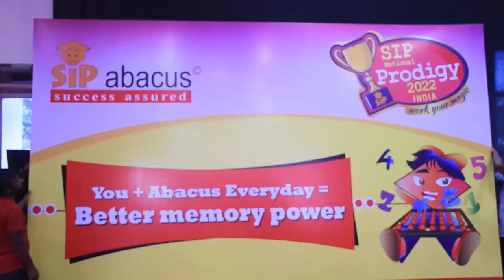SIP Abacus Prodigy 2022 in the News | Express News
SIP Abacus National Prodigy Competition 2022, with our distinguished Chief Guest Dr. A Rajarajan, Distinguished Scientist
Director of Satish Dhawan Space Centre SHAR (SDSC SHAR), Sriharikota